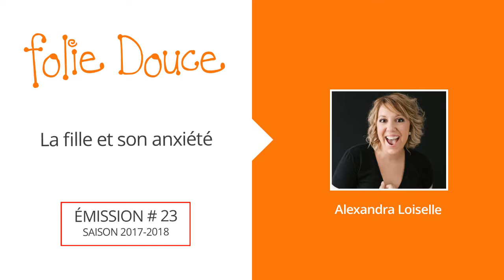Saison 2017-2018 - Émission radio # 23 - La fille et son anxiété, Bonheur, Participation citoyenne..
Émission Folie Douce ( version condensée sans les chansons* )

Nous recevons Alexandra Loiselle qui nous présente sa création :  la fille et son anxiété.  Alexandra démystifie très bien ce qu’est l’anxiété et nous explique par quoi elle est passée pour finalement créer un site web qui informe et aide les personnes anxieuses.

Aux segments Espresso et Espresso allongé avec Pierre, Ghislain et Yvan, ce sont les citations célèbres sur le bonheur.

En début de deuxième partie de l’émission, nos invités sont Ghislain Goulet et Mitsou Lefebvre-Lafrance qui partagent leur implication à la Participation Citoyenne en Santé Mentale.

Équipe de Folie Douce

Animateur, interviewer et producteur: Yvan Bujold
Metteur en ondes et collaborateur au micro: Pierre Laporte
Recherchiste et collaborateur au micro: Ghislain Malo

Site Web de Folie Douce:  antenne.qc.ca

* Version condensée sur YouTube, sans les chansons diffusées à la radio,  pour cause de droits d'auteurs.